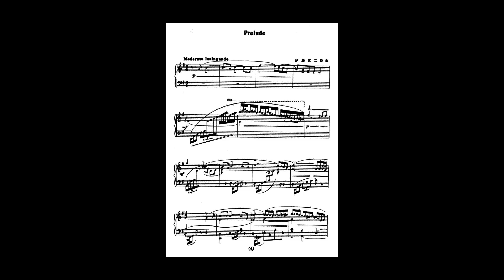伊藤冝二(ITO Senji) - プレリュード(Prelude)(Synthesized)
作曲：伊藤冝二
タイトル：プレリュード

Composer:ITO Senji
Title:Prelude

出版：月刊楽譜発行所
使用写真：山陰中央新報社

伊藤冝二は1907年に島根県邑南町に生まれた。幼少期は松江の学校に進学するもいじめに苦しみ、学校を退学し１４歳で音楽家を志して上京した。
東京音楽学校にて宮原禎次、堀内敬三らに師事したがこれを中退、新興作曲家連盟の会員になると、映画音楽を中心に活動した。
とくに小津安二郎監督とのコンビが知られたが、小津監督にも好かれておらず、常に嫌味を言われるなどしたという。
その後も童謡や歌曲などを発表し続け、2003年にその生涯を閉じた。
なお、名前の読みが「せんじ」とされていることが多いが、これは通称であり、本来は「よしじ」と読むのが正しい。
このプレリュードは短い小品だが、映画音楽に長く携わった作曲家らしい描写力と印象を与えてくれる作品であり、アンコールピースなどにも丁度良いのではないだろうか。

この動画は名古屋作曲の会の協力を得て作られています。

MIto Shenji was born in 1907 in the town of Ounan, Shimane Prefecture. He went to school in Matsue as a child, but suffered from bullying, dropped out of school, and moved to Tokyo at the age of 14 to become a musician.
He studied under Teiji Miyahara and Keizo Horiuchi at the Tokyo Music School, but dropped out and became a member of the League of Emerging Composers, where he focused on film music.
He was especially well known for his collaboration with director Yasujiro Ozu, but even Ozu did not like him, and he was always sarcastic with him.
He continued to publish children's songs and songs for children until his death in 2003.
His name is often read as "Senji," but this is a common name, and the correct reading is "Yoshiji.
This Prelude is a short piece, but it gives a descriptive power and impression typical of a composer who was involved in film music for a long time, and would be just right for an encore piece, for example.

This video was made with the help of the Nagoya Composers' Group.

00:00 Opening
00:17 Prelude